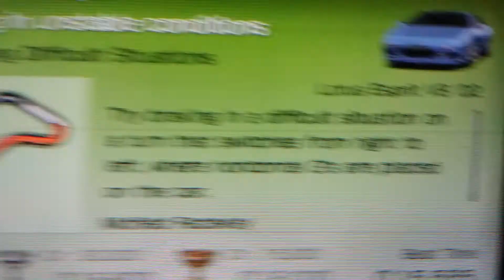Gran Tursimo PSP Driving Challenges: C-6 Braking in unstable conditions